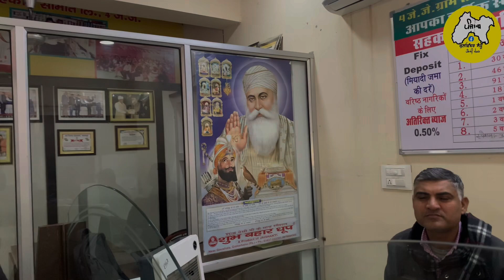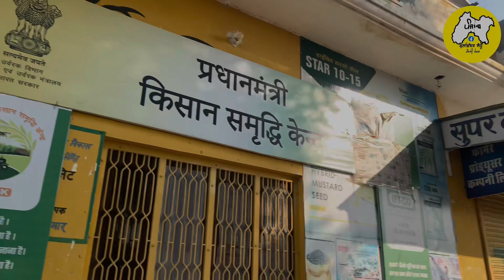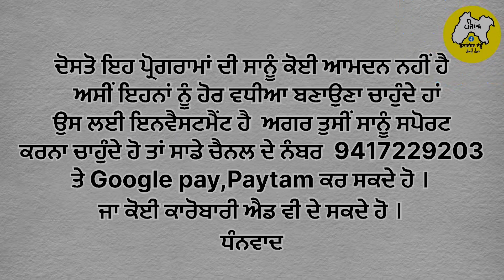History Of village 4JJ |ਪੜਾਈ ਨਾਲ ਕਿਵੇਂ ਵਿਕਾਸ ਹੁੰਦਾ ਹੈ ਸਿੱਖ ਸਕਦੇ ਹਾਂ ਇਸ ਪਿੰਡ ਵਾਲਿਆਂ ਤੋਂ ।